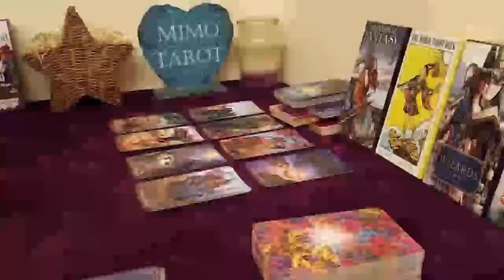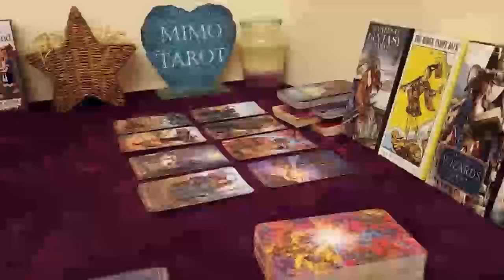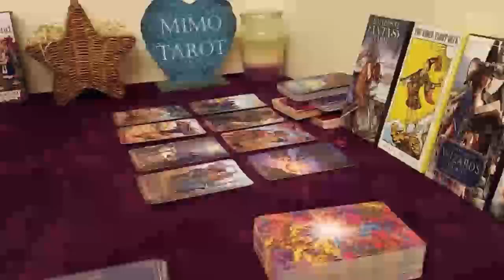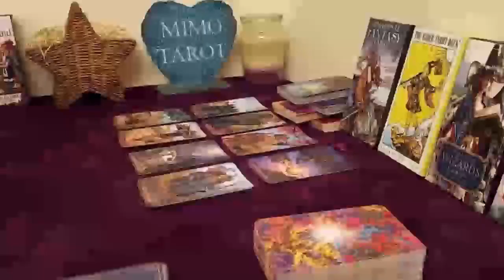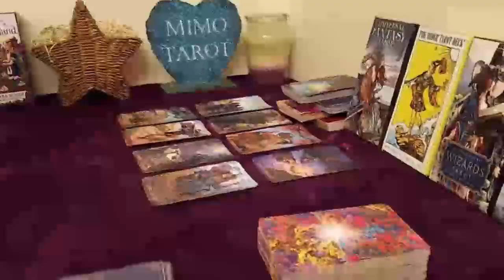LIBRA Tarot Love Reading, This will change everything !!!